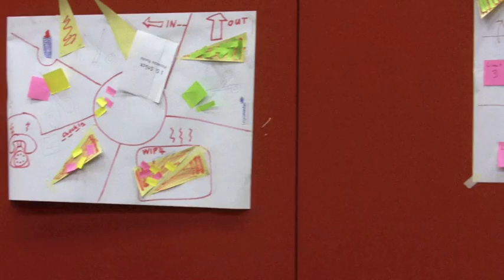Impressionen vom Agile Interactive Day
Ein paar Impressionen vom gestrigen Agile Interactive Day auf der JAX 2012.